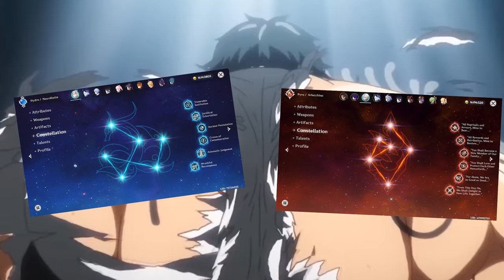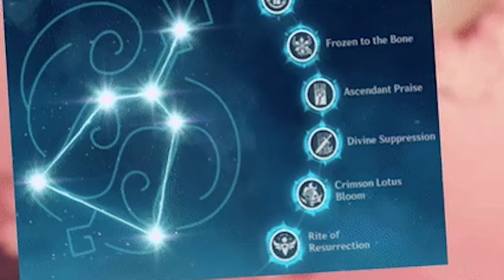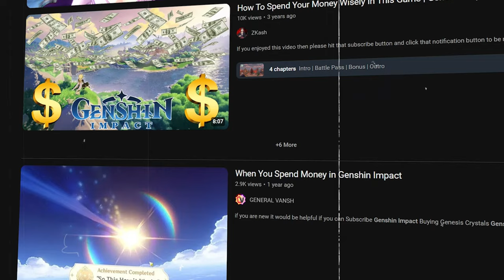Why I will NEVER do ACCOUNT REVIEWS on my channel.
Account reviews are pretty much a Norm on Genshin Impact streams. Usually they're harmless but there is a hidden side to them which could be harmful to the players. Lets discuss.

🎮 **Welcome to Arkhon's Gaming Haven!** 🎮

🔥 Dive into the captivating world of gacha games with me! From epic battles in **Genshin Impact** to mysterious quests in **Wuthering Waves**, I'm your guide through pixelated realms. 🌟

🎙️ **About Me:**
I'm Arkhon, a passionate gamer with over 35 orbits around the sun. My mission? To unravel secrets, conquer dungeons, and share my gaming adventures with you! 🌠

Gacha, RPG, Adventure, Loot, Strategy, Mobile Gaming, Quests, Characters, Summons, Tips & Tricks, Game Reviews, and more! 📱💡